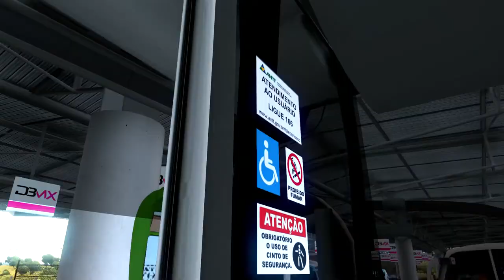American Truck Simulator | Busscar VisstaBuss | Transportando Turismo | Mapa de Mexico Zona Centro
Hola que tal a todos mis amigos y sean bienvenidos al canal y el día de hoy  estamos de regreso con nuevos videos, el día de hoy traemos un busscar vissta buss y espero que este video sea de su agrado.